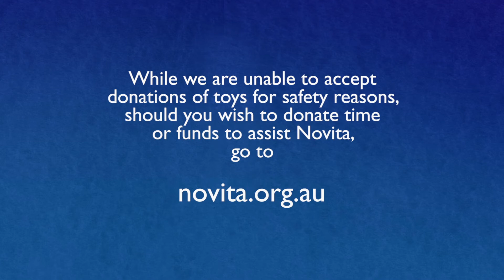Wish Upon a Novita Star...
Christmas is a time for wishes & while many of us wish for the latest tech gadget or a new pair of shoes..at Novita, our wish is for more resources to help the thousands of South Australian children and young people living with disability and special needs.

For us, more resources means the ability to buy more therapy toys and provide other fun ways to learn and play. At Novita’s Regency Park Centre, we have one of the biggest libraries of its kind in Australia, with a wide range of costly disability-adapted toys, equipment and other resources for children, their families and therapists to borrow.

But our Library cannot operate without the continued generosity of the community and we need new resources to continue to inspire every child to achieve their best.

You can help make heaps of wishes come true this Christmas by donating to the Novita Christmas Appeal. That way Novita can keep smiles on the faces of kids living with disability, not just at Christmas… but all year round.